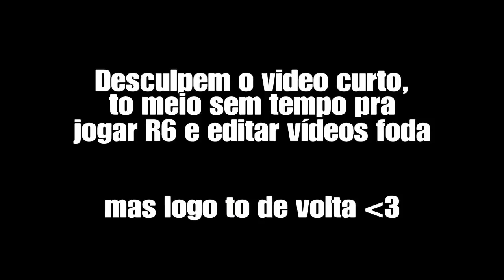AS MELHORES MITADAS E MOMENTOS ENGRAÇADOS NO GTA V - MELHORES MOMENTOS